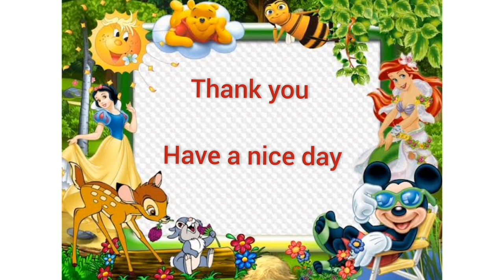Class- Nursery_ Story of letter U_By Ms. Sunita Narang